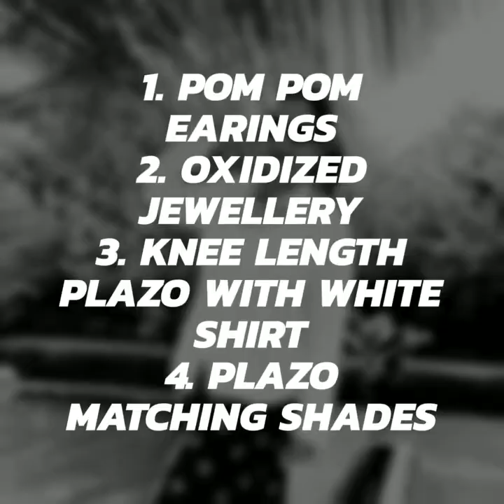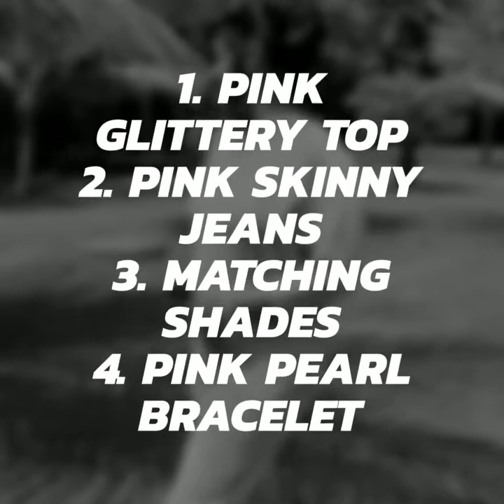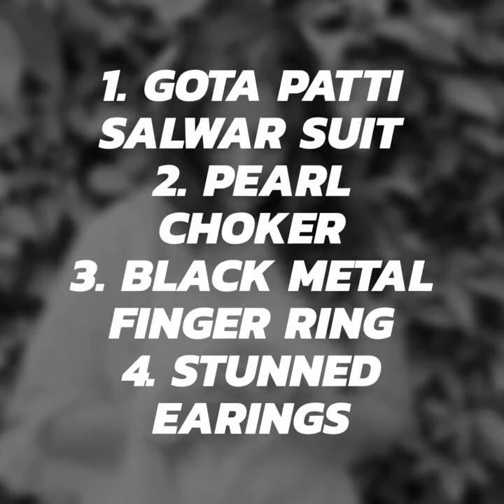Smita's Indo-Western Look Book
Apparel & Jewelry: Reliance Trends, Club Factory, Meena Baazar, High End Replica 5 (Radha Johar), Prestige Shantiniketan-Bangalore